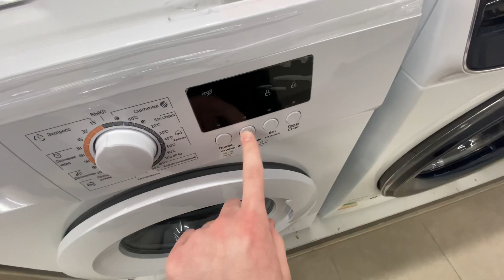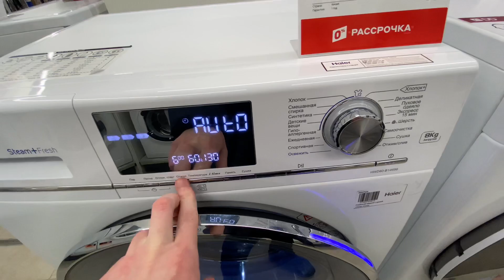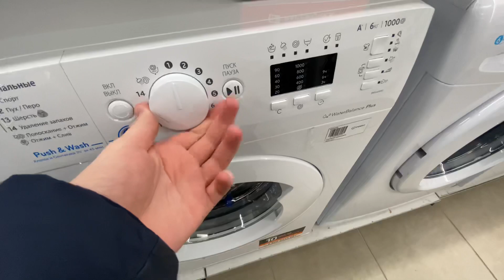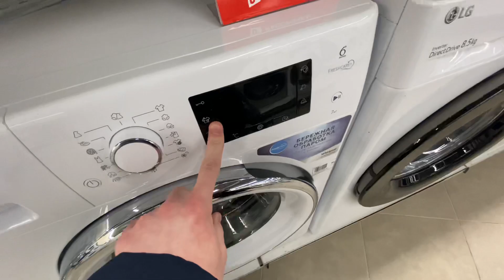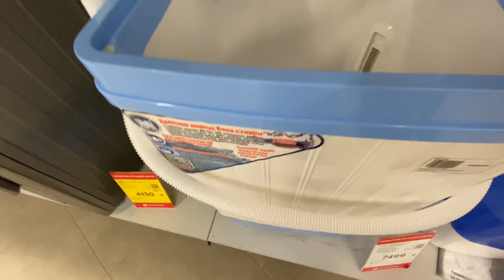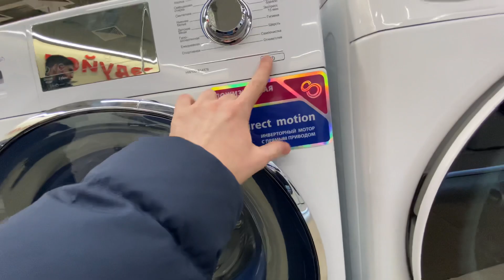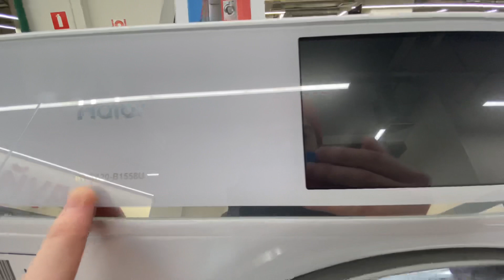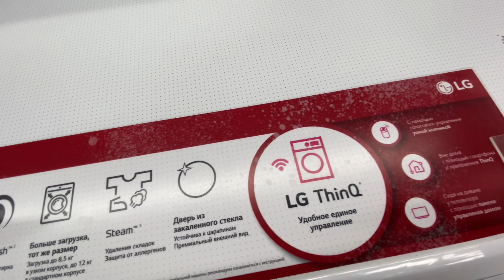Тест камеры iPhone 11 (wide angle + 4K60) и обзор стиральных машин в магазине М.Видео (Вегас Крокус)